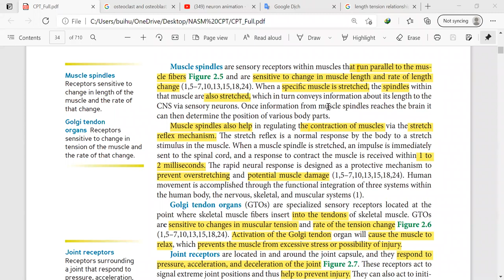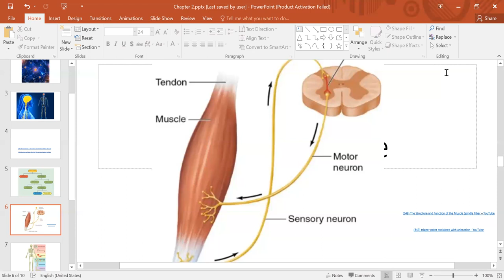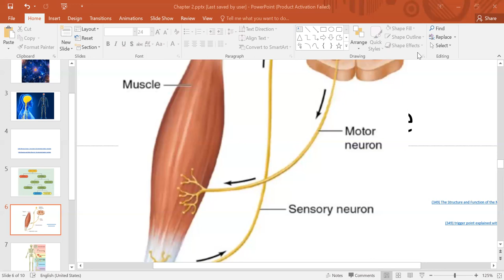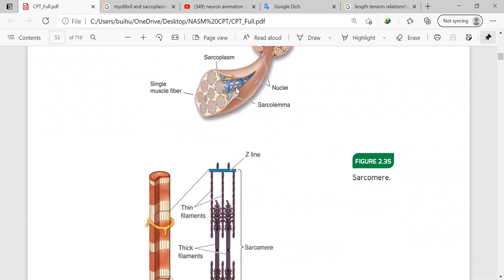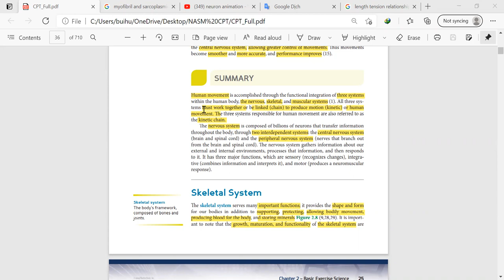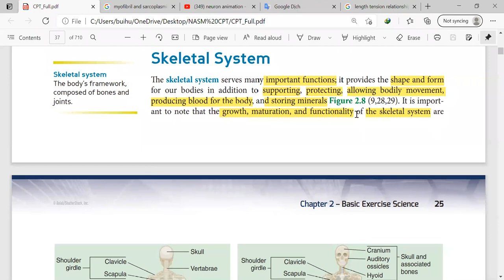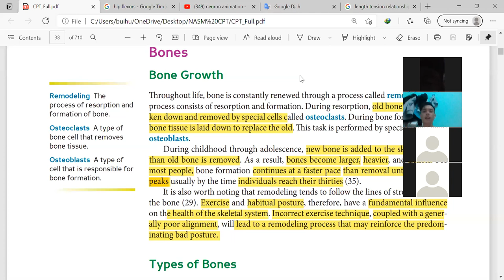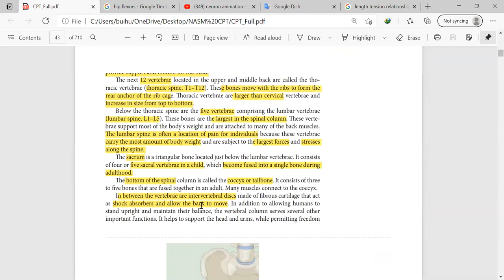Ngày 3 học online NASM CPT video 2